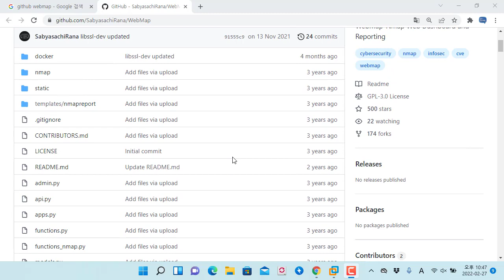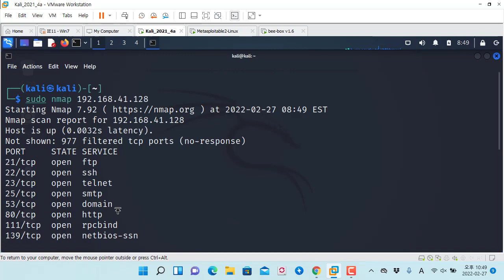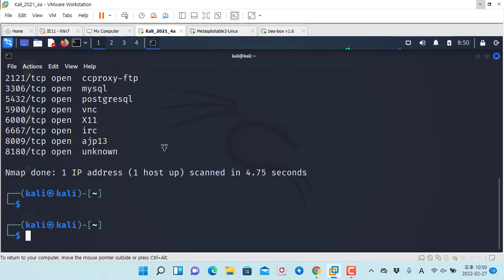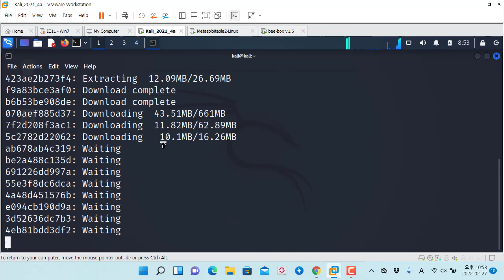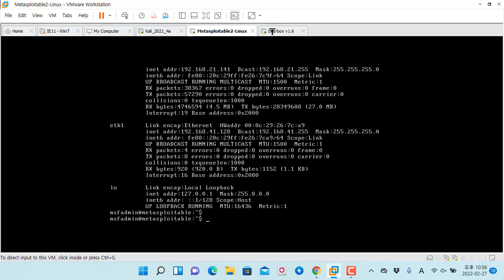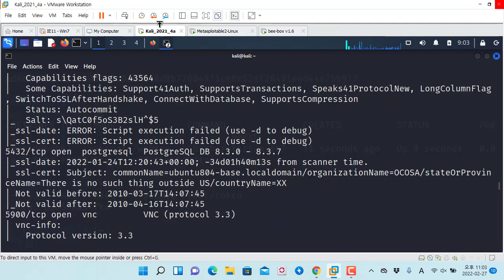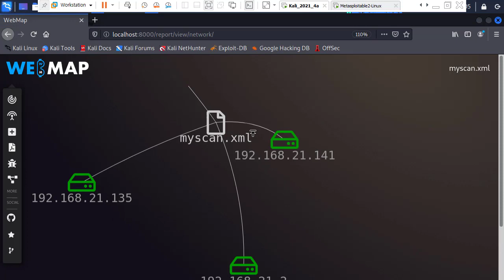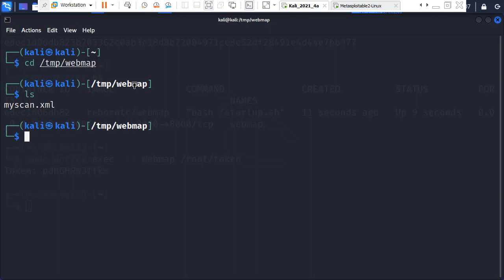WebMap 웹 대시보드 - Nmap 포트 스캔 결과를 웹 GUI로!!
보안프로젝트 ) 에서 제공하는 IT 강의입니다. 이번 강의 주제는 "WebMap 웹 대시보드 - Nmap 포트 스캔 결과를 웹 GUI로!!" 입니다.
칼리리눅스 환경에서 도커 컨테이너로 설치하여 진행합니다.